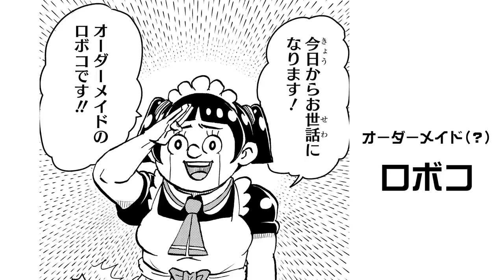【ジャンプ漫画】美人メイドが来るはずが現れたのは…？誤奉仕メイドのハートフルコメディ！『僕とロボコ』第1話 前編【ボイスコミック】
ゲキオシ連載作家特集第一弾！
宮崎周平先生の連載作品『僕とロボコ』1話を特別にボイスコミック化！

©宮崎周平／集英社

ジャンプ＋で話題の衝撃作　鈴木祐斗先生の『骸区』（ガラク）のボイスコミックはこちら▼
「ハイキュー‼」古舘春一先生デビュー読切『アソビバ。』のボイスコミック前編はこちら▼
「ハイキュー‼」古舘春一先生デビュー読切『アソビバ。』のボイスコミック後編はこちら▼

平凡人　 　　　　   杉澤摩耶
ロボコ（＆メイコ）天川めぐみ
ママ     　　　　　   福乃愛
モツオ　　　　　　やまなか正之
ガチゴリラ　 　　   八鍬忍

★宮崎周平先生の『僕とロボコ』第1巻購入はこちらから▼

★宮崎周平先生の連載作品『僕とロボコ』の続きはこちらから▼